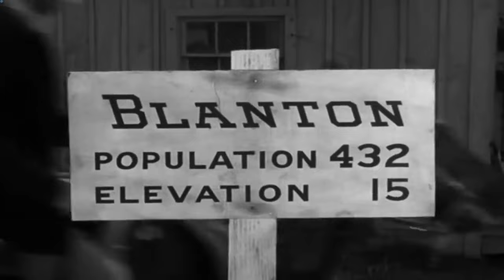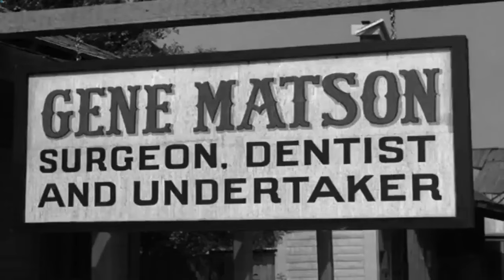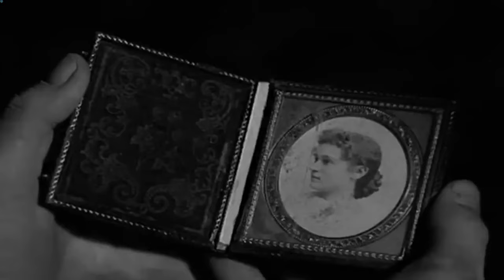Rawhide Full Episodes 2024 - House of the Hunter - Best Western Cowboy Full HD TV Show